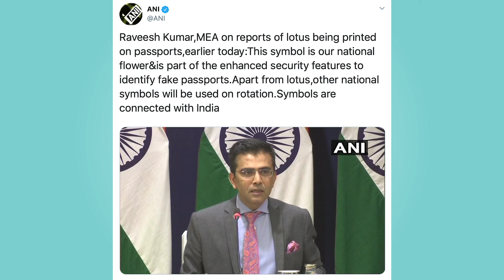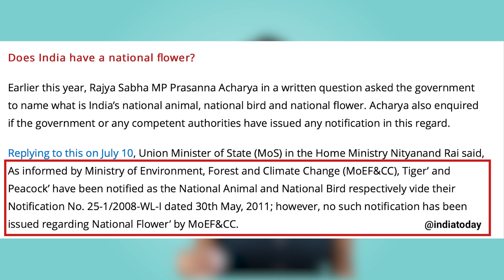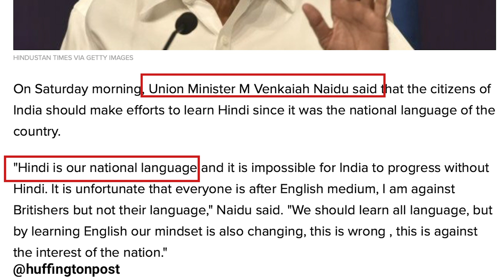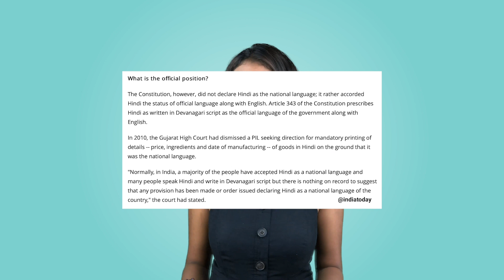Is Lotus the National Flower of India? l National Symbols of India l Logically India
Hello guys In this episode of "What the fact is going on" we asked people of Mumbai "Is Lotus the National Flower of India" and this is what Mumbai had to say about this national trivia.

Support Logically India Journalism - register today!
Download the Logically App now, to cut through the noise and make informed decisions.